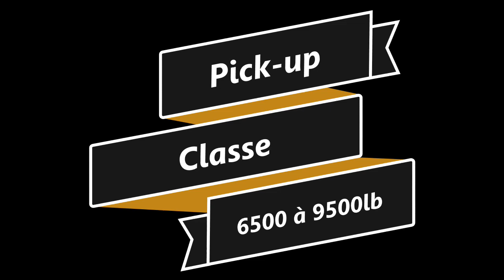Tire de Tracteurs de Honfleur 2023 Pick up 6500 à 9500lb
Revoyez les meilleurs moments de l'épreuves des pick-up de la Tire de Tracteurs de Honfleur